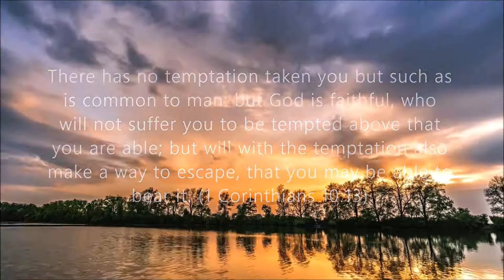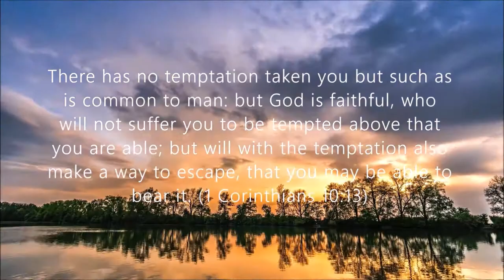AWITING PAPURI AT PAGSAMBA || BANAL MONG TAHANAN || MUSIKATHA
And without faith it is impossible to please him, for whoever would draw near to God must believe that he exists and that he rewards those who seek him. (HEBREWS 11: 6)

Banal Mong Tahanan
Musikatha
Ang puso ko ay dinudulog sa Iyo
Nagpapakumbaba, nagsusumamo
Pagindapatin Mo Ikaw ay mamasdan
Makaniig Ka at sa Iyo ay pumisan
Loobin Mong ang buhay ko'y
Maging banal Mong tahanan
Luklukan ng Iyong wagas na pagsinta
Daluyan ng walang hanggang
Mga papuri't pagsamba
Maghari ka O Diyos
Ngayon at kailanman
...ngayon at kailanman